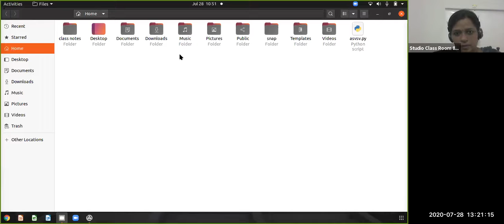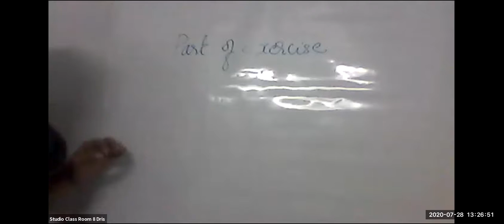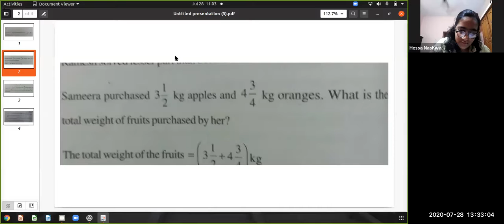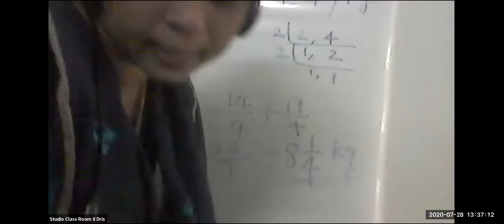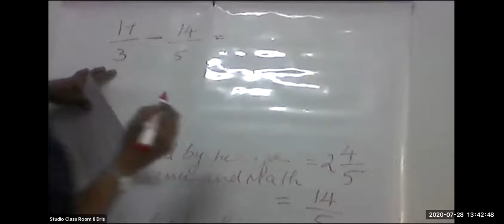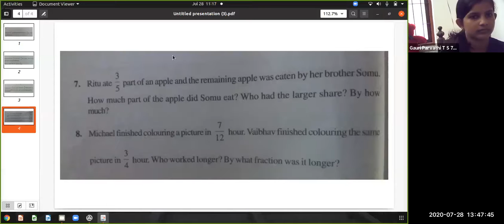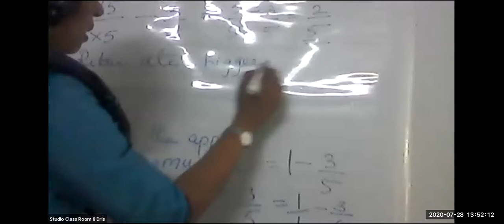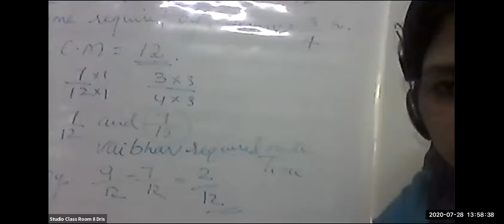Dr.Raju Davis International School | CLASS 7 MATHS | 28-07-2020